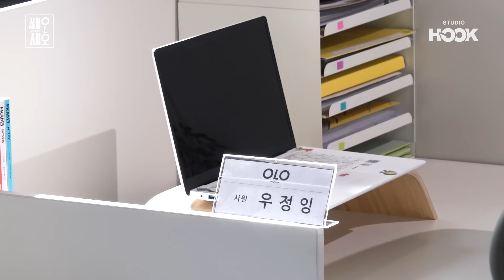[EP.1] 🎊겹 경사🎊 자만추 그 잡채 LOVE 엄마❤아빠의 첫 만남 썰👀 DDP에서 끗발 날리다 사랑꾼 된 허니제이 쎄오세호 1회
쎄오세호를 찾아온 첫 번째 핫한 리더🔥
한 명이 아니라는데...?!

언니들 싸움 거하게 치르던 허니제이가
🎉사랑꾼이 되어 LOVE와 함께 찾아 왔쎄오🎉

"나 너랑 결혼할 것 같은데.."

과몰입러 과호흡 불러일으키는 연애썰부터👀❣
댄서들을 위한 패션 브랜드의 CEO 이야기까지

동대문에서 끗발 날리다 사랑꾼 된 허니제이의
핑크빛 트렌드 지금부터 소개하겠쎄오🙇‍♂️